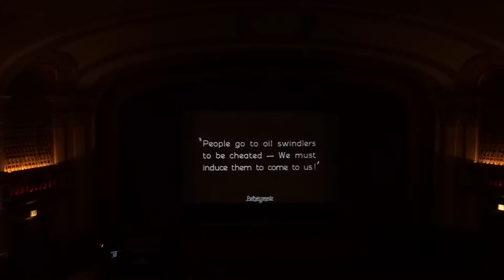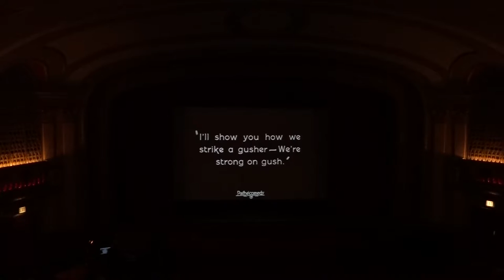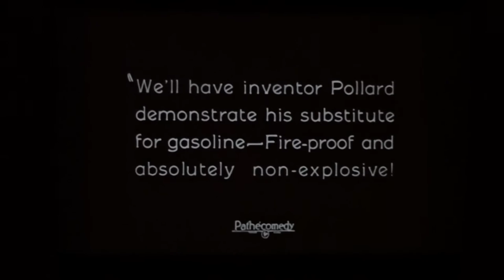"Kings of Comedy" 00015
IT'S A GIFT /Part 1 (1923) - Snub Pollard & Marie Mosquini

Live theatre organ accompaniment by Jay Warren @ The Historic Hoosier Theatre (Whiting, IN)